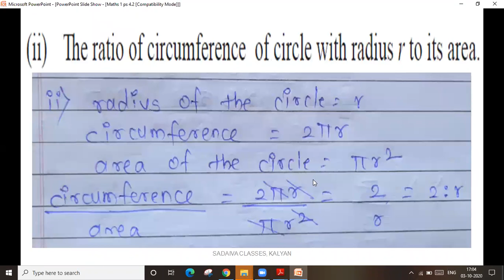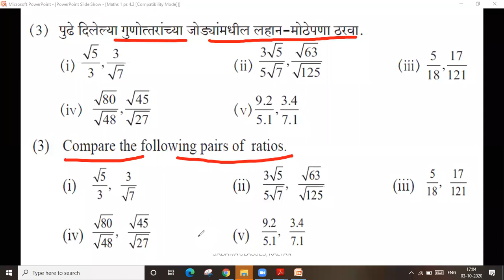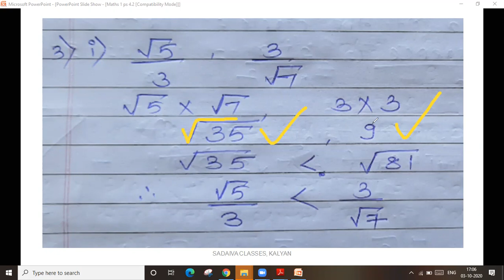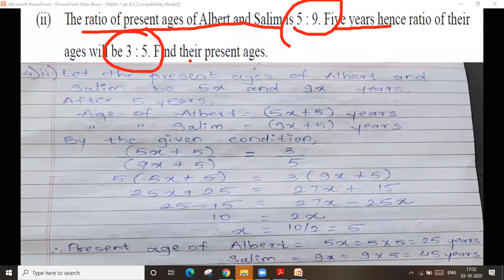गुणोत्तर व प्रमाण / Ratio and Proportion # Practice set 4.2 # part 2 # lecture video